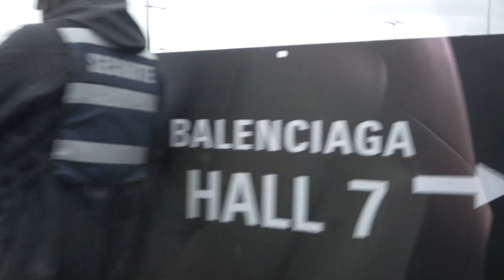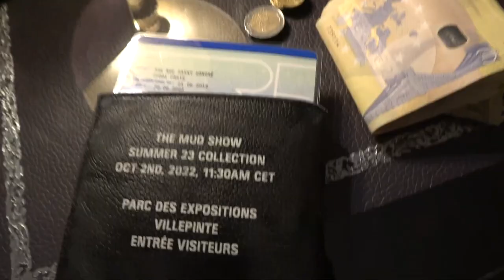[FREE FOR PROFIT] Luciano & Reezy Type Beat - ''BLACKOUT''